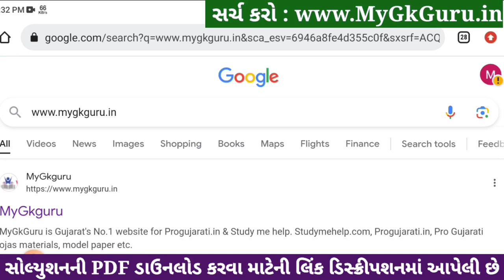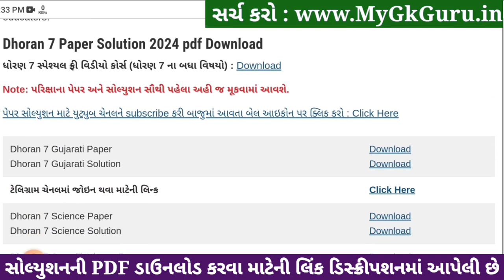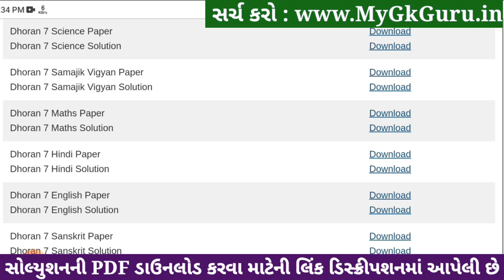Std 7 samajik vigyan paper solution 2024 80 marks, Dhoran 7 samajik vigyan paper solution 2024 std 7